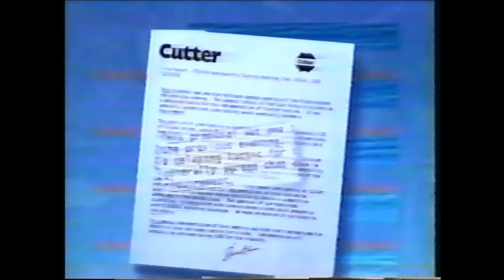WHO DO YOU TRUST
Highlights from a story by hard copy.